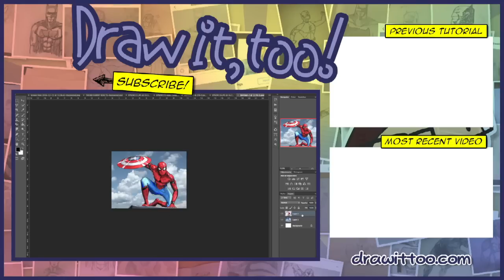TRAILER REVIEWS! | Guardians of the Galaxy v.2 and Spider-Man: Homecoming | Ramny Reacts and Doodles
Two big Marvel trailers were just released. Let's talk about them!

The first is the Guardians of the Galaxy Vol. 2 trailer starring our favourite Marvel space heroes -- Star-Lord, Drax, Gamora, and of course, Rocket and Baby Groot. What a funny trailer. Loved it!

The second trailer (trailers, actually, since there were two released) is for the much anticipated Spider-Man: Homecoming, the first solo film with Spider-Man in the MCU following his debut in Captain America: Civil War. I wasn't overwhelmed by these trailers, although it's still pretty interesting to see the new suits well as a fresh new take on two of Spider-Man's classic villains never before seen on screen yet -- the Vulture and Shocker.

At the same time, I revisit an old tutorial I did of Spider-Man when he appeared in Captain America: Civil War. This tutorial was done at the time when I did not ink my drawings, so I thought I'd go back and ink and colour it:

And since it's been inked, there's a colouring page for it!

Enjoy! Let me know your thoughts about these two movies in the comments below!

Happy drawing,
Ramny

P.S. It wasn't until after I filmed this video that I realized the boat Spider-Man was struggling to keep together wasn't a cruise ship, it was a ferry. Womp womp.

● Send me comments, thoughts, or art via EMAIL!

● BEFORE YOU MAKE A SUGGESTION, READ THIS! ●
Not all suggestions are the same. Some are great, but some are not so good. Here's how I sort them out:

1. Is it current? (From a TV show or game that's currently popular, from a movie that's coming up or just released in the last few months, or from a current run in the comic books, etc.)
2. Is it a popular, mainstream character? (People who don't usually watch the show/movie, or read the comics, still know the character.)
3. Is there enough interest from my viewers? (I do keep a note of all suggestions made in the comments section.)
4. Is it a popular enough YouTube search? (I use a keyword tool to see how often people search for tutorials on characters, before I draw.)
5. Is it easy to do a tutorial on? (Some things are very difficult or time-consuming to do tutorials on.)
6. Have I done a tutorial of it already? (Since there are too many characters out there to draw, I try not to do the same character twice.)

Since I get A TON of requests everyday, I ask all of you to please be patient with me as I can only do several tutorials per week. Thanks!

● MATERIALS I USE FOR THE ARTWORK IN MY VIDEOS ●
- Kneaded eraser
- Copic paper My favourite kind of paper!
- Copic Multiliner ink pens
- Sharpie black markers
- Copic brush markers (Basic set)
- Shinhan Touch brush markers (Basic set)

- Nikon D5100 (The swivel screen makes this an ideal camera. Latest model is the D5500.)
- Tamron 17-50mm F/2.8
- Rode Videomic Go
- iPhone 6
- Flexible long-arm phone stand
- Boya BY-M1 lavalier mic